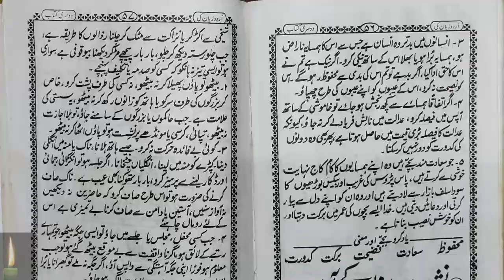Learn to Read Urdu Online - उर्दू पढ़ना सीखे urdu zaban ki dusri kitab - Urdu Sikhe Part-90